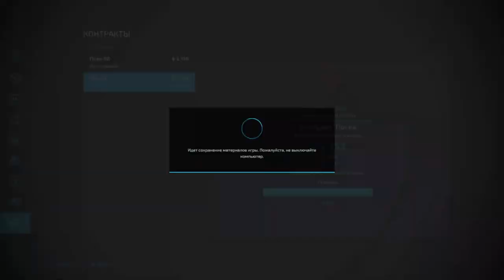farming simulator 22 прохождение на сложности с нуля # 12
всем привет. прохождение на сложность с нуля игры ферминг симулятор 22 (farming simulator 22). играю ферминг симулятор 22 (farming simulator 22).прохожу игру ферминг симулятор на сложности с нуля .
этот эпизод не будет очень большим. так-как делал контракты на посев и удобренку (ну других небило).